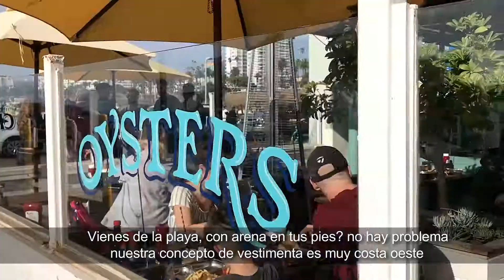Santa Mónica Pier | The Albright | Pacific Park | Mario Caira Travel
Visitamos Santa Mónica Pier almorzamos en el mejor restaurante, The Albright ... lo mejor CRAB AND LOBSTER ! y descubrimos el parque de diversiones más famoso...Pacific Park. Bienvenidos a Santa Mónica, California
Mario Caira |Travel| Argentina